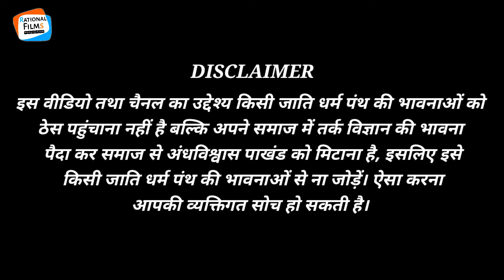मिट्टी का भगवान | Mitti Ka Bhagwan | Bahujanwood | Short Film On Superstition | Andhvishwas | RFP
Short Film Title- मिट्टी का भगवान | Mitti Ka Bhagwan | Bahujanwood

Writer, Producer, Choreography, Editing, Director- Gautam Kumar
Actor (Video Credit)- Anil Je, Sudhir Kumar, Sumit, Pappu,